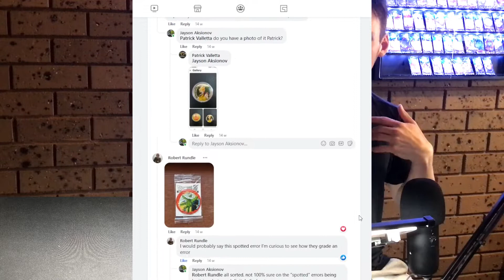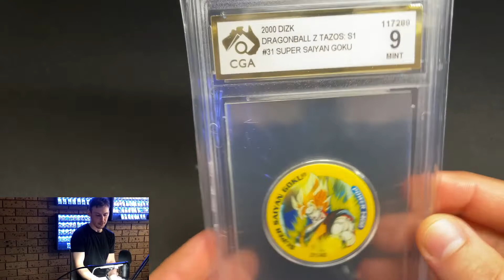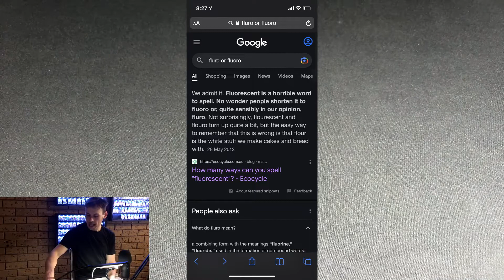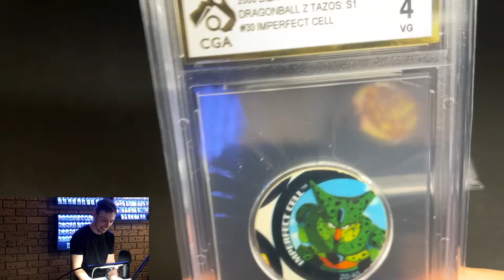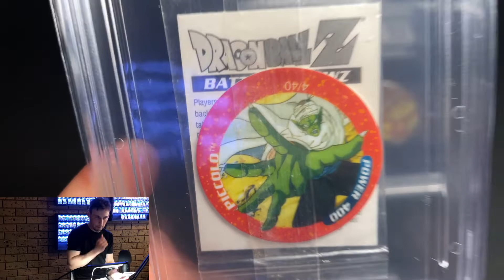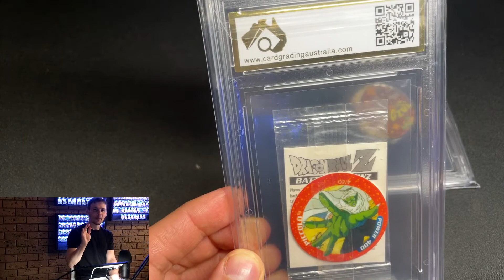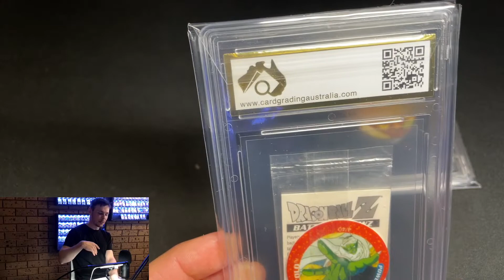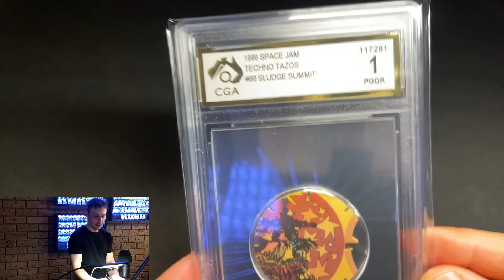200 Community Members Giveaway Results - DBZ Tazos Australia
On March 29th I announced a giveaway to our amazing community for achieving 200 Members & heres the results.
More Exclusive content only for our amazing Community Members @ DBZ Tazos Australia to come :)

WayBack Warrior eBay Store